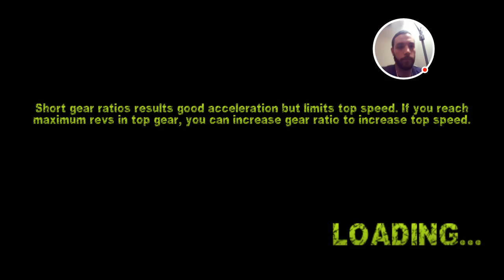Rally racer game